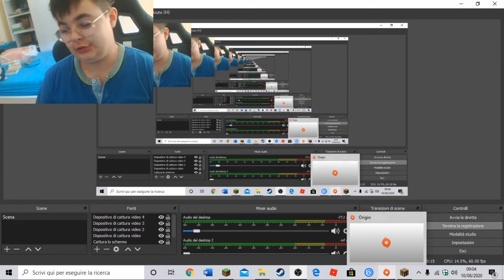INVERNOCRAFT#5-MAGAZZINO...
Oggi ho costruito un magazzino, sicuramente sarà  tutto baggato, i like non vanno, non so perchè...
BUONA VISIONE!